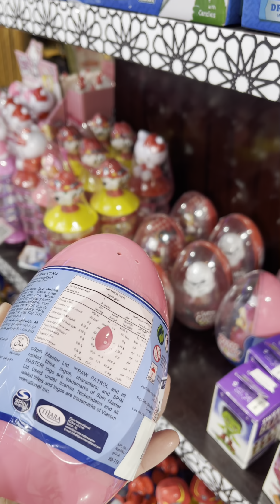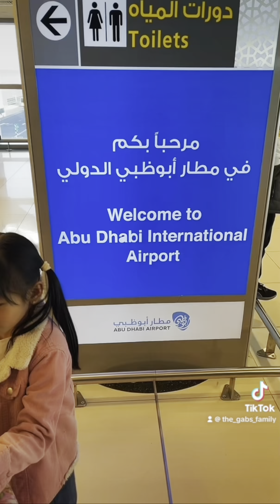Icy’s Going home | vacation 2023